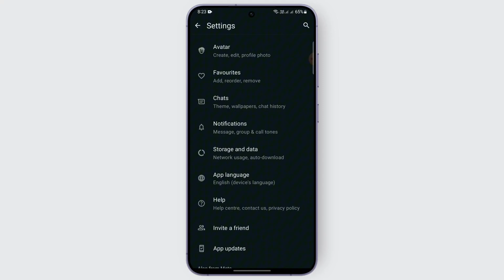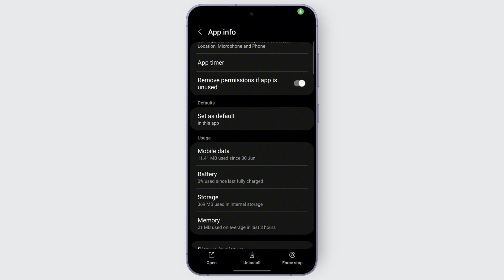How to Turn Off WhatsApp Without Disconnecting Mobile Data/Wifi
Learn how to turn off WhatsApp without disconnecting your mobile data or Wi-Fi with this easy step-by-step guide! This video will show you how to disable notifications, mute chats, or use airplane mode to keep your internet connection while taking a break from WhatsApp. Whether you're asking, "How do I turn off WhatsApp while staying connected?" or need tips for managing your app usage, this tutorial has you covered. Watch now to take control of your WhatsApp experience!

Timestamps:

00:00 How to Turn Off WhatsApp Without Disconnecting Mobile Data or Wi-Fi
00:10 Disabling Notifications and Mute Options